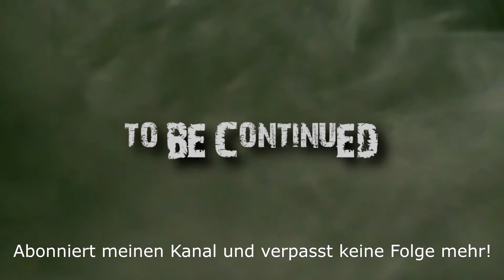Mittelerde - Mordors Schatten [043] Hafenkonzert ( let's play deutsch )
In dieser Folge widmen wir uns der Festung am Fischereihafen und mimen den Klabautermann.